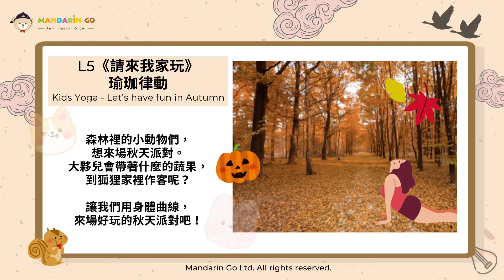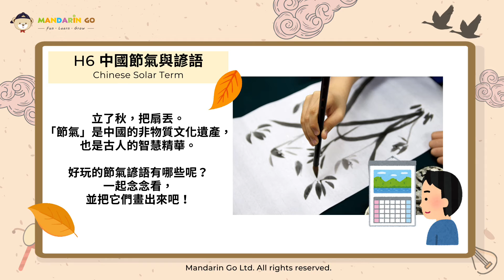Mandarin Go 文化秋令營 Chinese Cultural Autumn Camp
今年秋天，一起來參加Mandarin Go的文化秋令營吧🍂！
以中華傳統文化為出發點，
根據 4 - 12 歲小朋友的發展階段，設計課程內容。
結合精細動作訓練、粗大動作發展、美感藝術創作、文化傳承與體驗。
精彩內容包含：
✔童玩古藝 Traditional Chinese Arts and Crafts
✔詩詞律動&幼兒瑜珈 Chinese Poems & Kids Yoga
✔歷史典故&成語故事 Storytelling of Chinese Idioms
✔藝術繪畫&折扇製作 Arts and Calligraphy & Chinese Fan DIY
Mandarin Go將帶領小朋友們一起穿梭古今，
體驗各種豐富有趣的中華文化！
Lots of fun and educational activities.
In this beautiful season, follow us back in time and immerse in an ancient culture.
📣Other term time classes 歡迎報名其他常規課程📣
。主題中文課程 Theme Based Mandarin Lessons
。漢字好好玩 Fun Learn Chinese Characters
。小學國語班 Primary School Mandarin
。創意閱讀寫作 Fun Learn Reading and Writing
。藝術繪畫 Mandarin Arts and Design
。幼兒瑜珈 Mandarin Kids Yoga
。科學酷實驗 Cool Science Experiment
。客製化課程 Private Tutoring
📥加入Mandarin Go家長社團，獲取更多學習資訊與資源